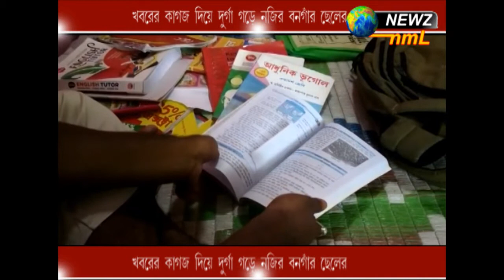খবরের কাগজ দিয়ে দূর্গা গড়ে নাজির বনগাঁর ছেলে